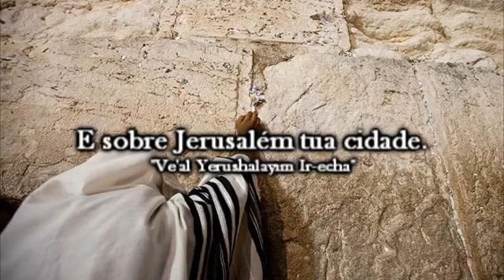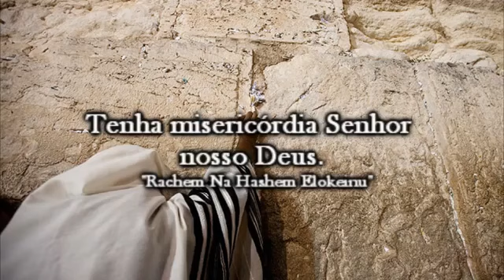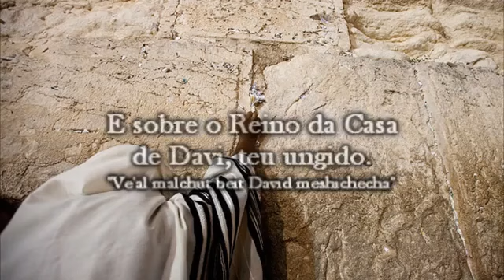Hachem- Lindo Louvor-Oração Hebraica- Mordechai Ben David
Rachem- Lindo Louvor-Oração Hebraica